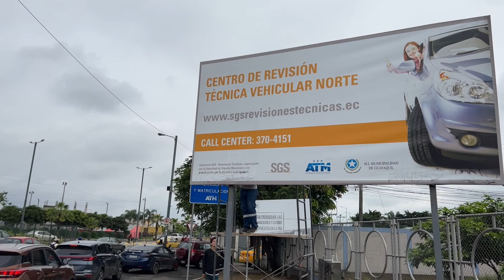ATM encabezó operativo contra presuntos estafadores en exteriores de revisión vehicular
La entidad pide a los usuarios no caer en trampas o extorsiones de personas que pueden amenazar su seguridad.

La Agencia de Tránsito y Movilidad (ATM) contó con el apoyo logístico de la Policía Nacional y la dirección de Justicia y Vigilancia de la Alcaldía de Guayaquil, para realizar un operativo de control en los exteriores del Centro de Revisión Técnica Vehicular ubicado en la Av. Narcisa de Jesús al norte de Guayaquil. El objetivo es iniciar un monitoreo exhaustivo para evitar la ubicación de supuestos tramitadores o personas inescrupulosas que estarían estafando a los usuarios, ofreciendo aparentes arreglos a sus vehículos aunque no existan daños, extorsionando con pagos excesivos y hasta alquilando elementos de primeros auxilios que se requieren al momento de la revisión.

El Ing. Carlos Orellana, director de matriculación y revisión de la ATM, señaló que se está precautelando la seguridad de los usuarios para que no sean víctimas de estas personas que desinforman para que recurran a sus servicios informales y extorsivos en muchos casos. “Si existe algún daño, es mejor esperar que se lo digan dentro de las instalaciones, y si debe regresar con la reparación otro día, lo hace, pero con todas las seguridades del caso. Hemos tenido denuncias ciudadanas sobre estafas, por un cambio de un foco que puede costar pocos dólares, les piden desde treinta hasta ochenta dólares para luego amenazarlos si no usan sus servicios.” Enfatizó el Ing. Orellana quien a nombre de la ATM recibió todo el respaldo de la Policía Nacional.

Durante el operativo, los supuestos mecánicos o tramitadores emprendieron la huida o fingieron no tener relación con las denuncias, sin embargo se detectó a dos personas que portaban en bolsos y mochilas, implementos como herramientas, cables, focos y extintores, que fueron decomisados al no poder justificar su procedencia y uso en las inmediaciones de la Revisión Técnica Vehicular, labor que fue destacada por usuarios y que solicitaron sea permanente, motivo por el cual se analiza la instalación de señales preventivas en el perímetro así como monitoreo de seguridad.